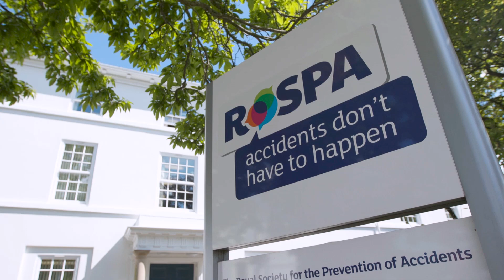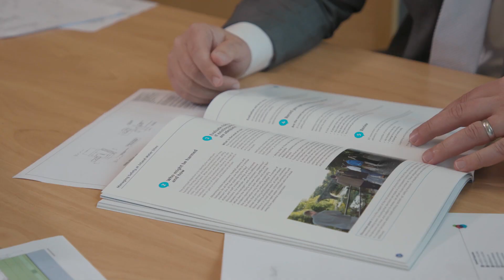RoSPA Occupational Safety Consultancy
Our dedicated team of highly-experienced consultants work around the world and across all sectors to offer specialist advice and consultancy management to guide businesses through the latest changes in standards and legislation.

We offer tailored, practical consultancy services at different levels of complexity and depth. From safety audits to risk assessments, policy standards and procedures, we help to implement organisational change to improve safety, health and welfare standards and compliance.